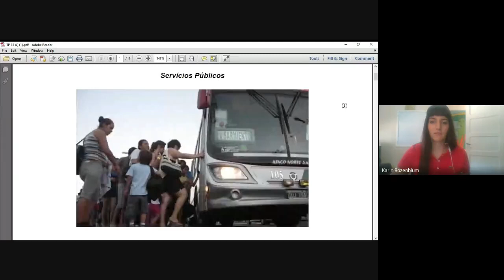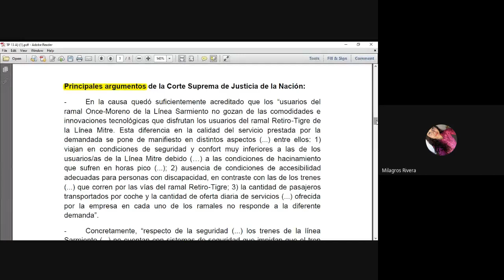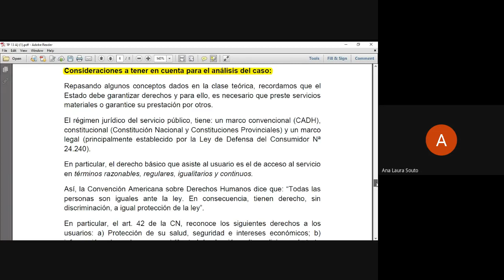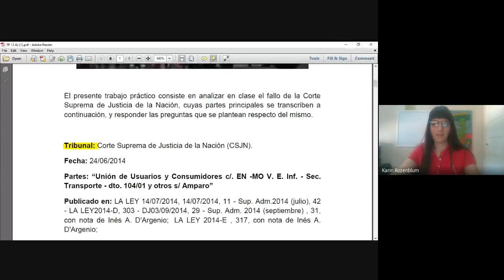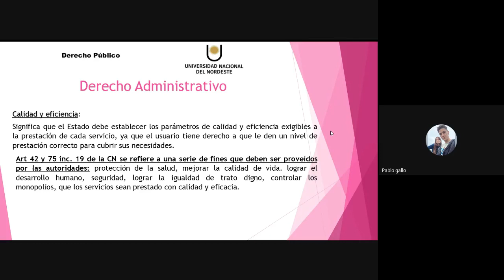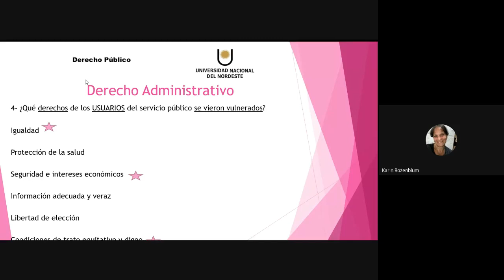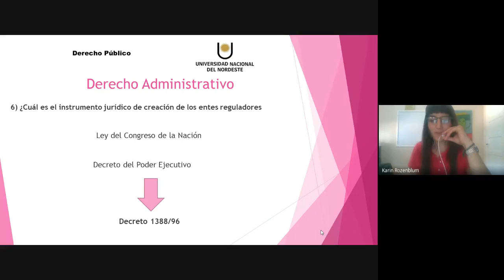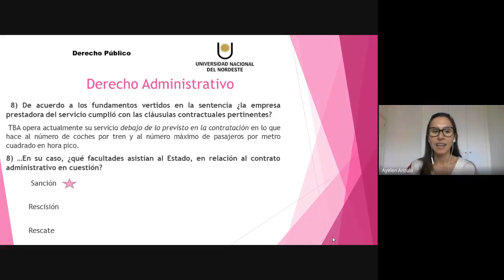Unidad 13 - Práctico - Ayala Marinich y Anzola - Derecho Público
Facultad de Ciencias Económicas - UNNE